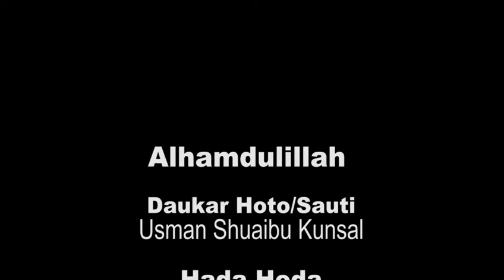Tafsirin Shehi Tahir Usman Bauchi 2020 10